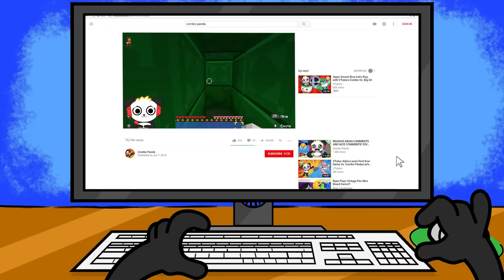Minecraft Super Mario Adventure on Switch!